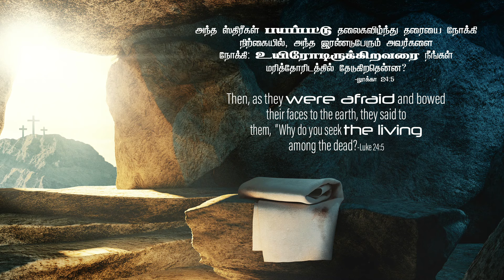2024 March 20th -DD- லூக்கா24:5 - Luke 24:5 ,Bible study